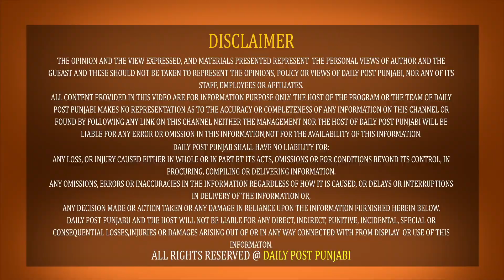Moosewala ਦੇ ਕਾਤਲ ਪ੍ਰਿਅਵਰਤ ਫੌਜੀ ਨੂੰ ਫਸਾਉਣ ਲਈ Girlfriend ਨੇ ਪੁਲਿਸ ਨੂੰ ਦਿੱਤੀ ਸੀ ਟਿੱਪ ! ਦੇਖੋ ਕਿਵੇਂ...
Moosewala ਦੇ ਕਾਤਲ ਪ੍ਰਿਅਵਰਤ ਫੌਜੀ ਨੂੰ ਫਸਾਉਣ ਲਈ Girlfriend ਨੇ ਪੁਲਿਸ ਨੂੰ ਦਿੱਤੀ ਸੀ ਟਿੱਪ ! ਦੇਖੋ ਕਿਵੇਂ ਬੇਵਫਾਈ ਪਈ ਮਹਿੰਗੀ